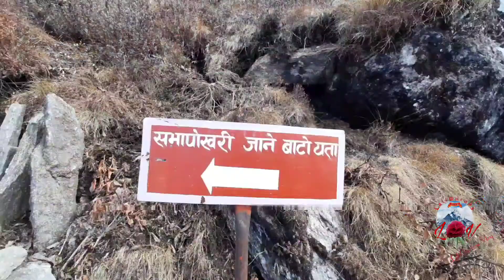Day - 4 Khambule Paate to Sabha-Pokhari Official Trailer | Road to Sabha-Pokhari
Team :
📌Min Bdr. Gurung
📌Khagendra Gurung
📌Sanjib Limbu
📌Shedup Gyaltso
📌Bikram Gurung
📌Unish Gurung
📌Sushil Gurung
📌Birajan Gurung
📌Binayak Gurung
📌Sudip Gurung

We had started this trip in B.S. 2077/07/13 (2020/10/29 A.D.)for the purpose of raising the name and fame of our natural beauty of the Eastern NEPAL.

Tinjure - Milke - Jaljale (TMJ) are located in three districts of Eastern NEPAL such as Tehrathum, Sankhuwasabha and Taplejung.These three districts are known as the capital city of the Rhododendron (National Flower of NEPAL).

We also want to increase the no. of tourists (internal + external) to visit these places (TMJ).We can find 28 types of Rhododendron only in this TMJ area.

Those people who are interested to visit these places.

In this video,we had mentioned the names,time and altitude (height) of different places.

For Upcoming Video
       VISIT NEPAL 2020》ROAD TO SABHA - POKHARI : DAY - 4 || KHAMBULE PAATE TO SABHA POKHARI ||